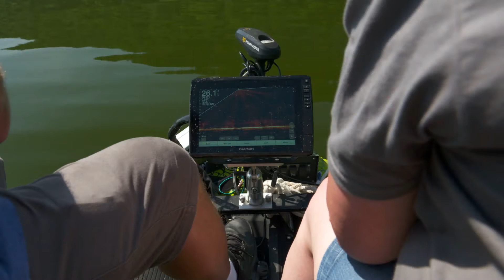Missouri Record Fish Stories - Longnose Gar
ARE YOU READY TO TOP THIS RECORD? – The Missouri state record catch for longnose gar was broken in 2021, and it’s a whopper of a story. See for yourself in this video.